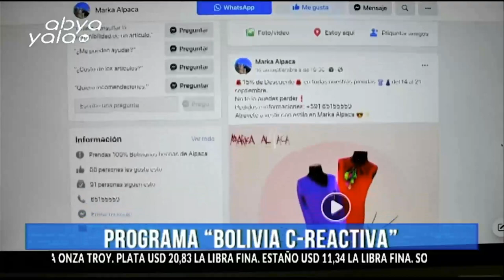Hoy con el viceministro Nelson Aruquipa hablamos del Proyecto "Bolivia C-Reactiva"